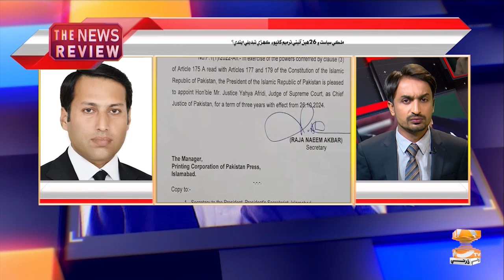The News Review With Sanaullah Hashmani | (Barrister) Sarfaraz Ali Metlo | 23-10-24 | Part 01